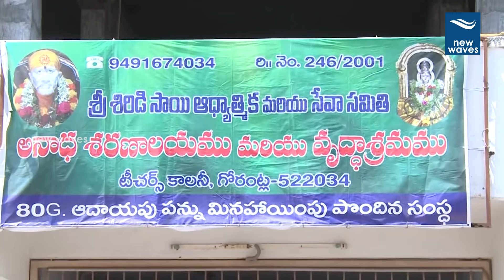అనాధాశ్రమంలో రావెల బర్త్ డే వేడుకలు Janasena Ravela Kishore Babu Birthday Celebrations | New Waves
janasena leader ravela kishore babu distributes fruits to orphans in gorantla on the occasition of his birthday i.e., on 11th March 2019.